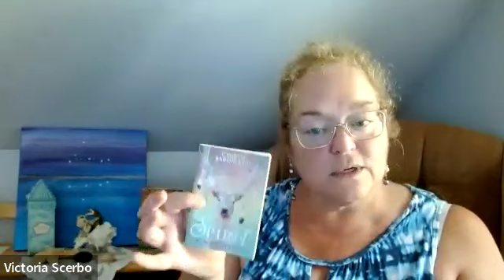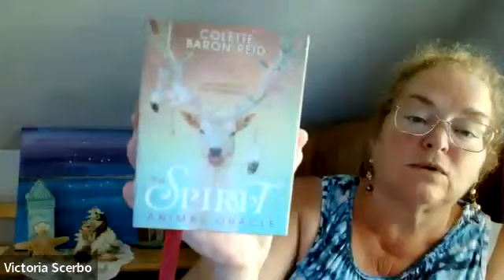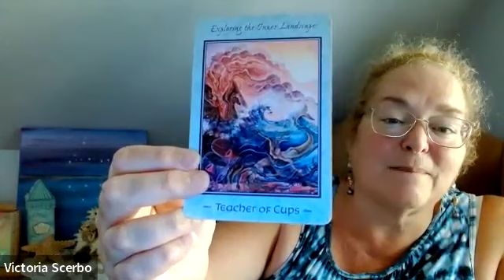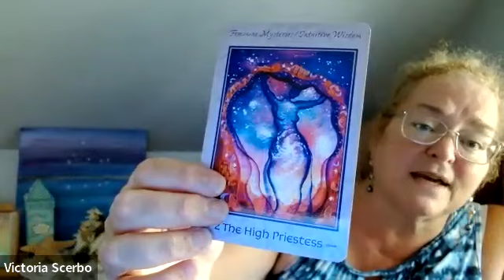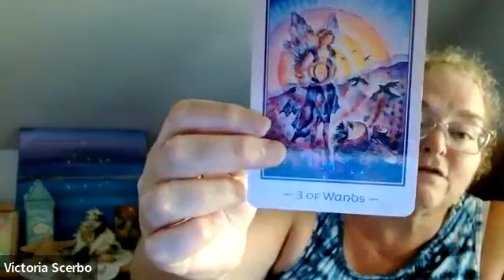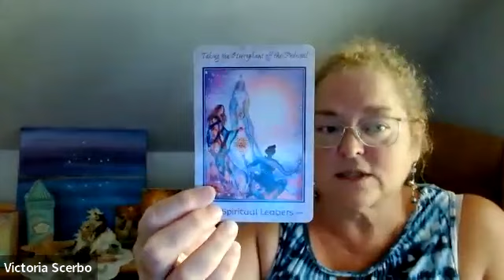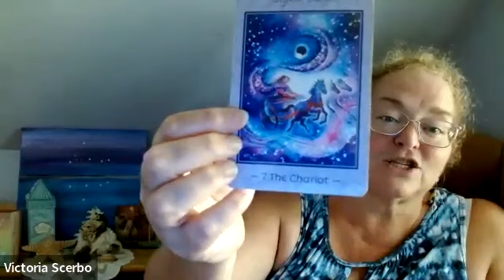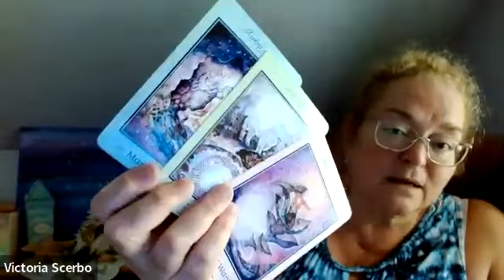Pisces Tarot-Scope for August 2023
Pisces Astrology for August (0:00); Oracle Card (17:00): Tarot Reading for Pisces (21:30)
Oracle deck: The Spirit Animal Oracle by Colette Baron-Reid

Tarot: Tarot of Transformation